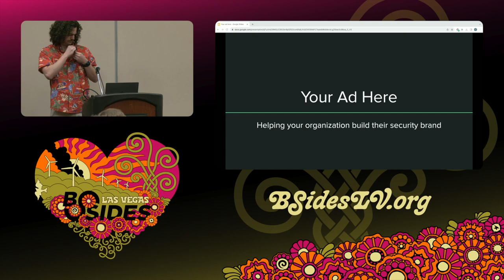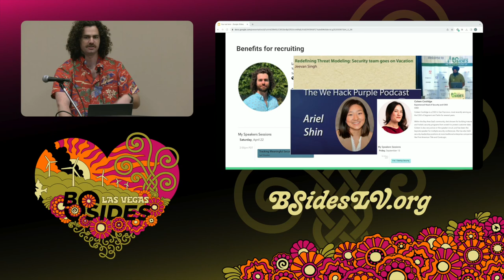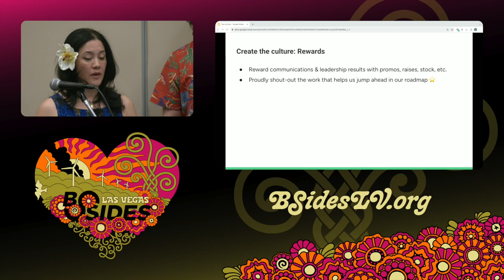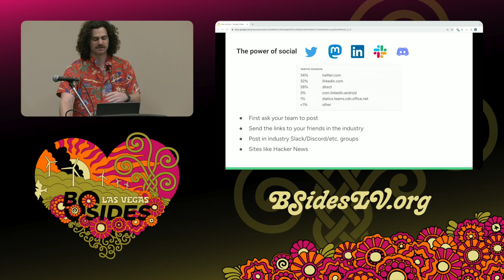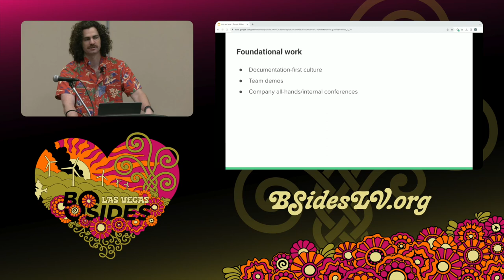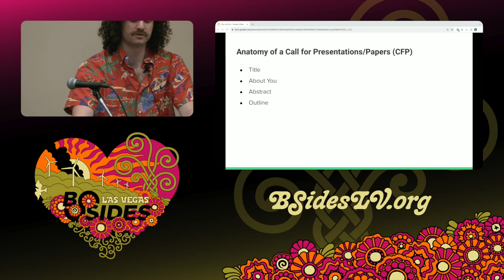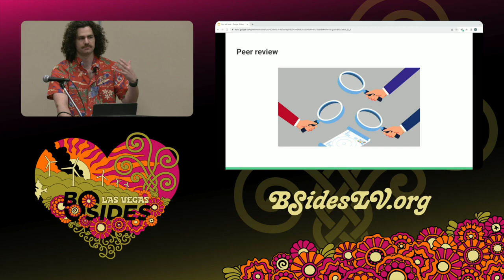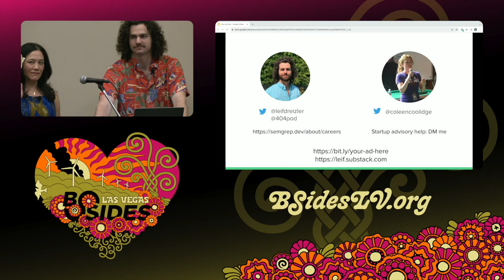CG - Your Ad Here: Helping your organization build their security brand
Common Ground, 14:00 Wednesday

Have you ever read a blog, listened to a podcast, or watched a conference talk and thought “I’d like to be able to do that someday?”

Are you a security leader that wants to help your team share their amazing work with the community but isn’t sure how to get started?

Maybe you’re one of the few people at your company that presents at conferences and want to help others?

If you want to help transform your security team’s public persona, this talk is for you!

In this presentation we’ll cover:

The benefits of having a team that’s engaged with the community
Tips for helping others write blogs and speak at events
How to create a culture at your company where folks are encouraged and rewarded for presenting their work
How to promote your team’s work to extend its reach
Leif Dreizler, Coleen Coolidge